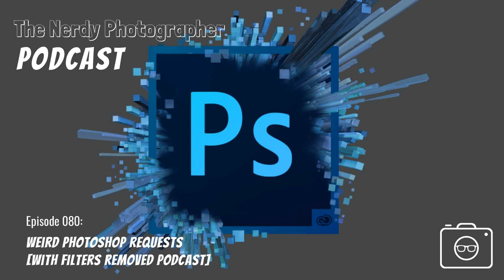080 - Weird Photoshop Requests [w/ Filters Removed]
As photographers, we receive a lot of weird Photoshop requests from our clients. Podcast listeners have sent me a HUGE list of weird requests that they have received in their careers. Seriously, this list is several hundred entries long and the requests range from slight silly to absolutely insane to downright racist. On this episode of the podcast, Mel and Dwayne from the Filters Removed Podcast join me once again to go over some listener submitted Photoshop requests, as well as sharing a few stories of our own.

 Episode Promos:

  Nerdy Photographer Merchandise Let's Be Real Unposed Photo Prompts ODPH Podcast  Support The Podcast

 Be sure to follow along on Instagram, Twitter, and TikTok and get in on all the discussion and humor that goes on between episodes.

 About My Guests

 Filters Removed Podcast

 The Filters Removed Podcast is a photography comedy podcast focused on anonymous true stories about photographer bloopers and misadventures. You can find the podcast at their website, as well as Instagram and Facebook.

 Melissa Johnstone

 Melissa is a wedding and portrait photographer based in Winnipeg, MB Canada. She runs fun photography workshops when not in a pandemic, but right now podcasting is what she looks forward to weekly. She is obsessed with Scrabble and sour candy. You can find her on her website and over on Instagram.

 Dwayne Larson

 Dwayne is a wedding and concert/event photographer based in Winnipeg, MB Canada. He goes to 3-5 concerts a week the live music was a thing. He is obsessed with collecting vinyl records and recording podcasts. You can see more of Dwayne’s work on his website and on Instagram.